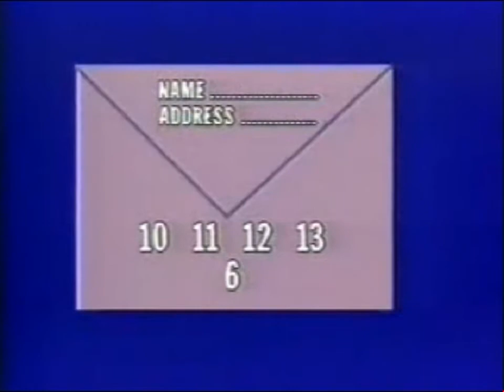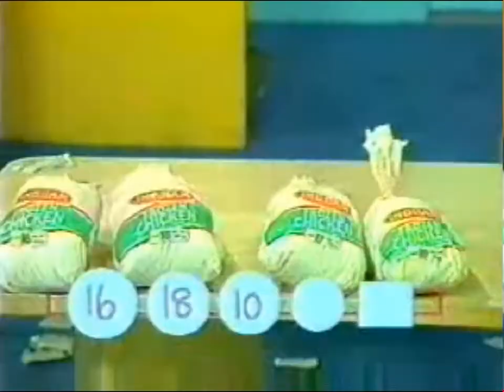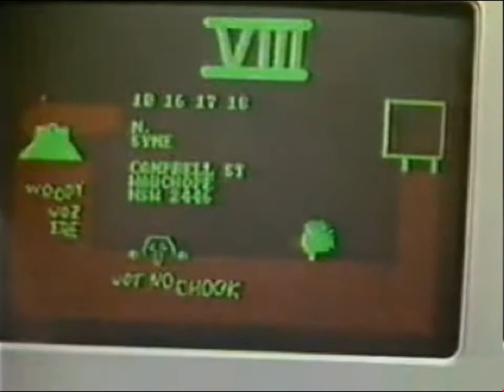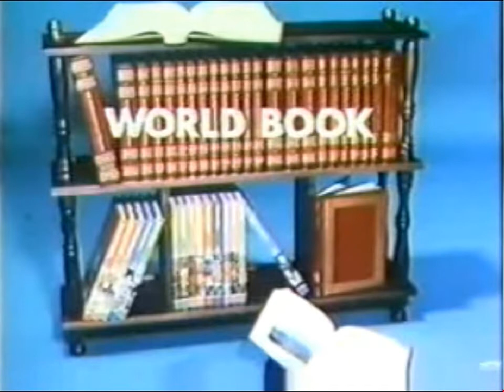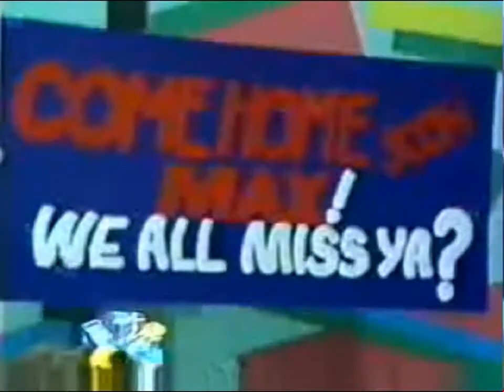Hey Hey It's Saturday - Chooklotto Segment Draw 37 1986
Daryl and Jackie Mac spin more chooks in this week's Chooklotto draw. Credit to Matthew Sherriff for footage